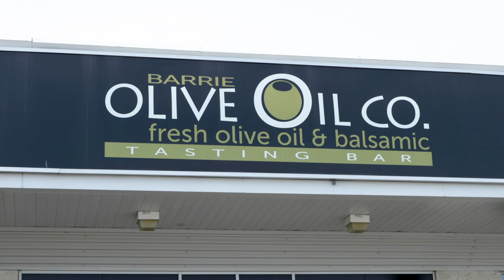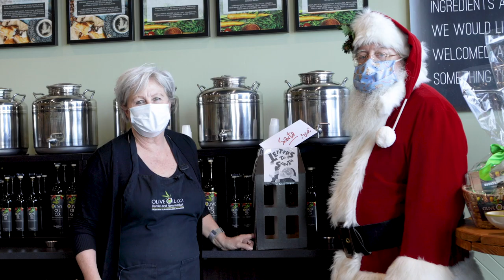BarrieSantaTour: Olive Oil Co. Barrie & Newmarket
Olive (the other reindeer) told Santa 🎅 just how much she loves @oliveoilcoinc, so he had to make a stop in at the shop while he was in Barrie. He was happy to hear that they ship their delicious balsamicvinegar, oliveoil, mealkits, recipebooks 📖🍪📚, and more all across Canada, helping people send gifts to their loved ones while staying safe and distancing. 🎁💝📦

As strong community supporters, it's no surprise that Olive Oil Co. is collecting for the @rock95barrie @koolfmbarrie Toy Drive; bring your new, unwrapped toy in to one of their stores before mid-December to help make Christmas a little brighter for a child this Christmas 🥁⚽🎮🚂🦄🦖. Drop your letters to Santa in the box while you're there as well, he'll grab them on his way back to the North Pole so that he and Mrs. Claus can read them together. 💌📜🎅🤶

DOWNTOWN BARRIE: 45 Dunlop Street East
BARRIE SOUTH: 31 Commerce Park Dr, E1
BARRIE NORTH: Georgian Mall (pop-up for the holidays)
NEWMARKET: Upper Canada Mall

-Wylieford.com
-Home Options Made Easy
-Bill Le Boeuf Jewellers
-Hampton Inn and Suites by Hilton Barrie
-DriveWise Safety
-Devry Smith Frank LLP
-Evolution Of Wellness
-Innovative Automation Inc.
-Sports Medicine and Rehabilitation Centre
-400 Chrysler Dodge Jeep Ram  & Barrie Chrysler Dodge Jeep Ram
-JMS LAW
-Tim Hortons
-Cober
-Siva Creative
-Tiny Hoppers Barrie - Big Bay Point
-Hand & Stone Massage and Facial Spa Canada (North Barrie & South Barrie)
-107.5 KOOL FM
-101.1 BIG FM
-The New Classical 102.9 FM
-931 Fresh Radio
-Look Local Magazine Barrie
-TKL Media & This Kinda Life
-BarrieToday.com
-Rock 95
-ROGERS tv Barrie
-Simcoe.com
-snapd Barrie
-Mike Mifsud Real Estate Team
-Fox's Bakery and Deli
-Rush Hair Studio Barrie
-AMJ Campbell
-Concept of Movement - Physiotherapy & Performance Wellness
-Great Bear Products
-The Barrieview Retirement Community